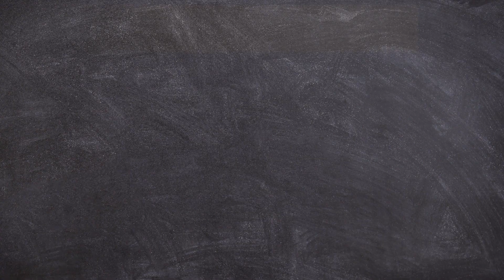Asian Plastics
Asian containers are leading manufactures of thin wall plastic containers with a wide range of products and a capacity of over 15 million containers per annum. We deal in injection moulded articles using high micro-processor machines and hot runner moulds.